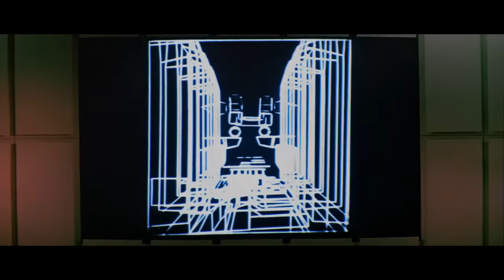10 Most Competent Rebels Officers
We take a look at some of the most important commanders that served in the Rebel Alliance.

INSTAGRAM    AXIEFILMS
TIKTOK AXIEFILMS